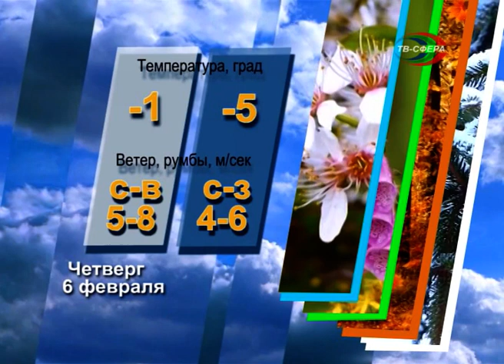`Городские новости` 5 февраля